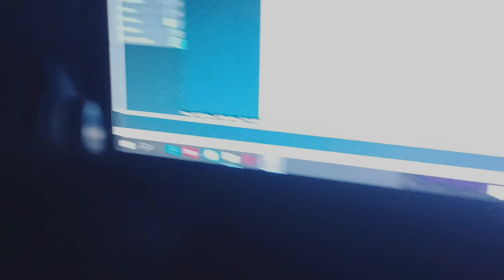Arjit Ashok का नया Maghi गाना // Piywa Tora Puchhawe Kartau Ge // पियवा तोरा पुछवे करतऊ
Title - Piywa Tora Puchhawe Kartau Ge
Album - Galiya Pe Hakau Je Nishaniya
Singer - Arjit Ashok
Lyrics - Arjit Ashok
Label/Company - Alex Music Gaya
Music, Recording & Mixing - Ravi Bharti